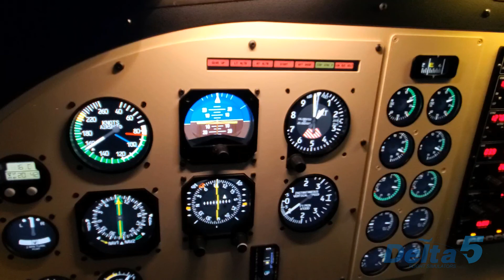G 2 ii Flight Director